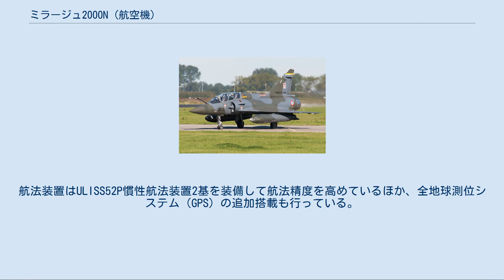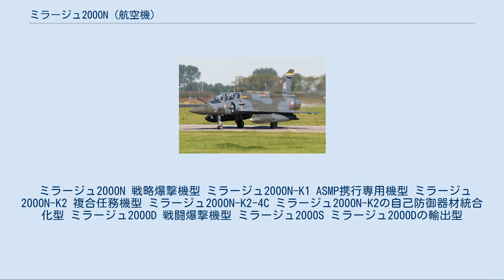ミラージュ2000N (航空機)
ダッソー ミラージュ2000N フランス空軍のミラージュ2000N ダッソー ミラージュ2000N (Dassault Mirage 2000N) はフランスのダッソー社が開発したミラージュ2000の複座型をベースとした核攻撃機。
派生型として通常兵器のみを運用する戦闘爆撃機ミラージュ2000D (Mirage 2000D) がある。
 フランス空軍では戦略爆撃機としてミラージュIVを1964年から運用していたが、1980年代に入ると機体の旧式化が進んだことから、後継機が必要となり始めていた。
このためフランス空軍は、ダッソー社が開発中のミラージュ2000の発展型を後継機とすることを決め、1979年に侵攻攻撃機型ミラージュ2000P試作機2機の試作契約をダッソー社に与えた。
なお、機体名称はすぐに核攻撃力付与を意味するNucle'aireから取ってミラージュ2000Nに変更された。
 ミラージュ2000Nは、ミラージュ2000Bの機体フレームを活用した核攻撃能力を備える複座機として開発が進められ、機首レーダーにはダッソー・エレクトロニク社とトムソンCFS社が共同開発したアンテロープ5を搭載。
このほか、サジェム慣性プラットフォーム2基、AHV-12電波高度計2基、ヘッド・ダウンCRT表示装置、セイバー妨害システムによる統合対抗手段システム（ICMS）、セルバル・レーダー警戒受信機（RWR）、スパイラル自動チャフ/フレア・ディスペンサーなどを装備している。
ミラージュ2000Nに搭載されているアンテロープ5レーダーは、低空飛行および対地攻撃向けレーダーで、地形追随/地形参照機能を有し、高性能のグラウンド・マッピング・モードを有する。
このため、亜音速で対地高度60mを維持しての自動操縦飛行能力を備えているとされる。
 ミラージュ2000N初号機は1983年2月3日に初飛行し、フランス空軍は75機を発注。
このうち最初の31機は核弾頭搭載可能な長射程巡航ミサイルASMP携行専用機で、ミラージュ2000N-K1と呼ばれ、32号機以降は通常兵器も携行可能にした複合任務機ミラージュ2000N-K2として区別される（後にK1も全機K2へ改修）。
 2000年からは、ミラージュ2000N-K2の航法/攻撃システムに自己防御器材を統合化させたミラージュ2000N-K2-4Cへの改修作業が行われており、さらにタレス製レコNG偵察ポッドや能力向上型のASMPアメリオール巡航ミサイルを携行でき、自己防御電子機器をアップグレードするミラージュ2000N-K3への改修が実施されており、50機が改修対象とされて2007年に初期作戦能力（IOC）を獲得している。
 ASMPの運用を引き継いだラファールの配備に伴い、2018年6月21日に退役した。
 ミラージュ2000D レドームの色がダークグリーンになっている点でミラージュ2000Nと識別できる ミラージュ2000Dはミラージュ2000Nから核攻撃能力を外し戦闘爆撃機としたもので、ラファールの開発遅延に対するつなぎとして開発された。
当初はミラージュ2000N´（プリム）と呼ばれていたが、ミラージュ2000Nとの名称混同を避けるため多様化を意味するDiversifieから取ってミラージュ2000Dと改称されている。
初号機は1991年2月19日に初飛行した。
 ミラージュ2000Dは、ミラージュ2000Nとの外見上の相違はほとんどないが、機首に地形追随機能や対地攻撃モードなどを加えたアンテロープ5-3Cレーダーを搭載し、自己防御器材の充実化や航法装置の高機能化と高精度化を行っている。
航法装置はULISS52P慣性航法装置2基を装備して航法精度を高めているほか、全地球測位システム（GPS）の追加搭載も行っている。
また、コクピットのキャノピーには金のコーティングが行われ、ステルス性が高められている。
 フランス空軍では1993年4月からミラージュ2000Dによる運用試験を実施し、合わせて部隊配備も進められて同年7月29日に最初の飛行隊EC1/3が初期作戦能力到達を発表した。
しかし、この時点ではまだ6機しか配備されておらず、EC1/3が機数を完全に揃えたのは1994年3月31日だった。
 なお、ミラージュ2000Dは核攻撃能力が排除されたことから輸出も可能となり、ミラージュ2000Sの名称で潜在的な顧客への説明が行われたが、興味を示した国はなかった。
 ミラージュ2000N 戦略爆撃機型...